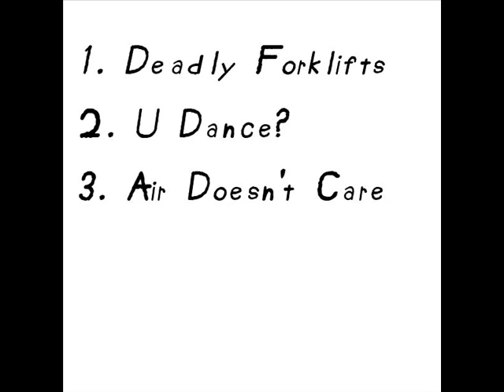01. Deadly Forklifts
A tune "Deadly Forklifts" from "U Dance?" EP by Brain Tire Fire